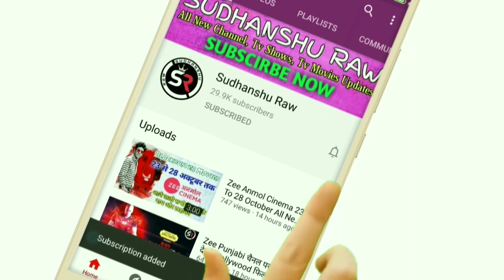2 New Superhit Movies Watch This Week On Sony Pal Channel | Dd Free Dish - 24 & 25 Oct 2020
TO DOSTO DEKHNA MT BHOOLIYE AAJ KI SUEPERHIT VIDEO IS VIDEO ME APKO SONY PAL PR AANE WALI IS SAFTAH KI SSABHI FILMON KI LIST PTA CHAL JAYEGI,

# Tags